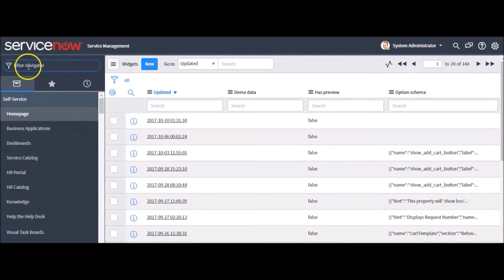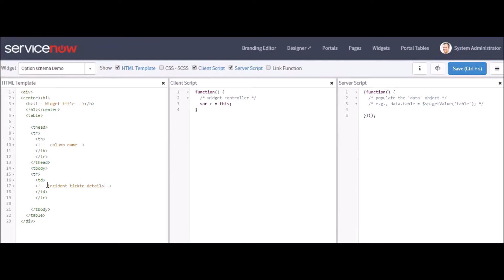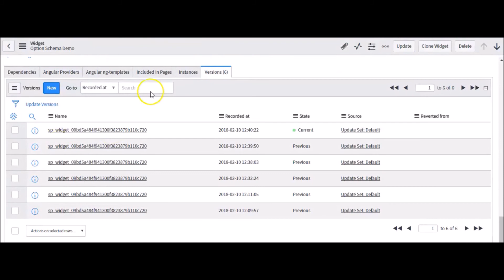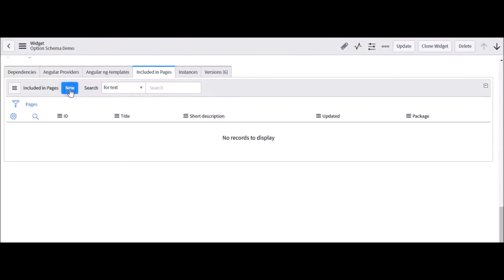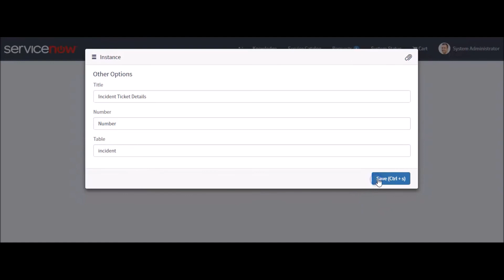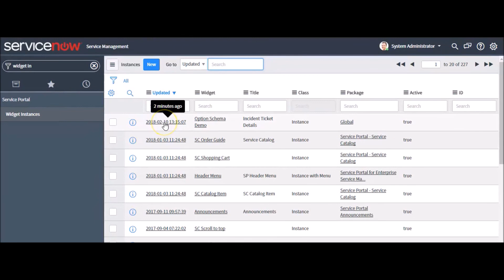Service Now : Option Schema in Service Portal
Service Portal Tutorials - Part 1

Service Portal Tutorials - Part 2

Service Portal Tutorials - Part 3

Service Portal Tutorials - Part 4

Service Portal Tutorials - Part 5

Service Portal Tutorials - Part 6

Service Portal Tutorials - Part 7

Option Schema in Service Portal

Flow Designer Part - 1 (Kingston Release)